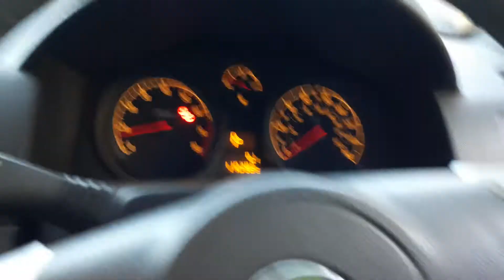Разборка Opel Astra H 1.9 Z19DTH (VIN: W0L0AHL4882224564) 98108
Разборка Opel Astra H
Основные характеристики.
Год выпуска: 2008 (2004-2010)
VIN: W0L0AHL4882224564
Кузов: Хэтчбэк 5 дв.
Объем двигателя: 1.9
Тип топлива: Дизель
Маркировка / Код двигателя: Z19DTH
Коробка передач:  МКПП 5 ст.
Автомобиль из: Англия

О компании.

Официальные представительства (филиалы-магазины):
- Республика Беларусь:

- Казахстан:
Астана, Нур-Султан.

Для наших покупателей:
- бесплатная доставка;

Режим работы колл-центра:
08:30 – 20:00 – ежедневно